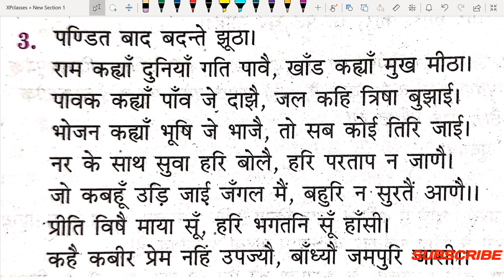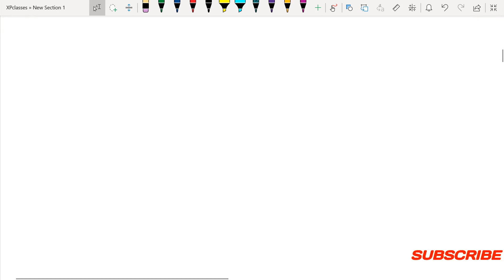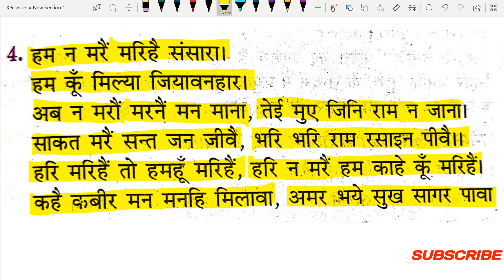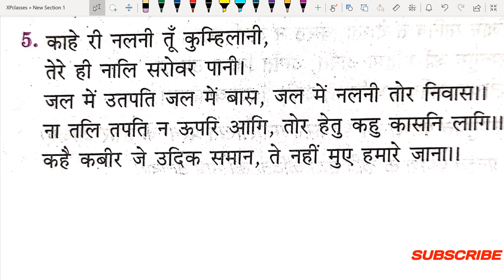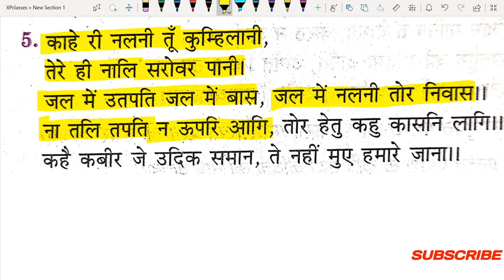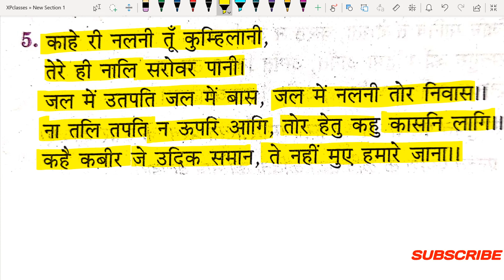Class 11 Hindi Kavya | Padawali Kabirdas | Full Explanation | UP Board Exam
◆B.A. English
◆Polytechnic Exam
◆B.ed Exam
◆Live Test
◆News